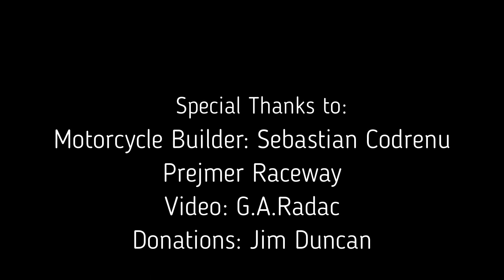Harley Davidson Light Boartracker at the RaceTrack -Tudor Andrei Piroi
With the generous support from Mr Jim Duncan , we managed to take the boys and two bikes to the Prejmer Raceway to test the bikes and have some fun On a Racetrack.
This video is with Tudor's  Run .
Video edit by G.A.Radac